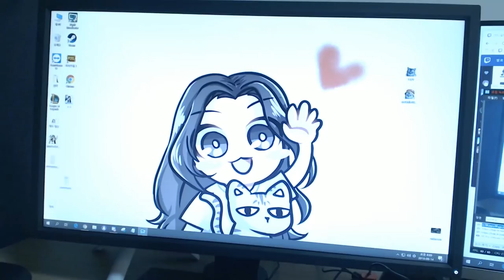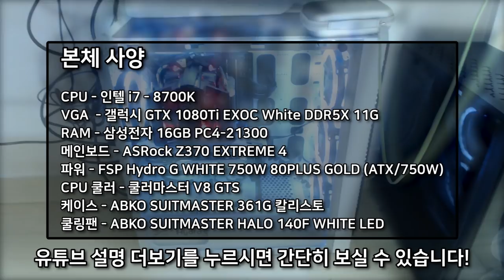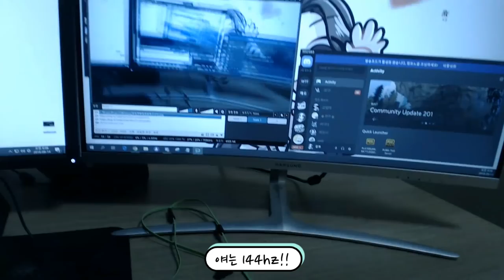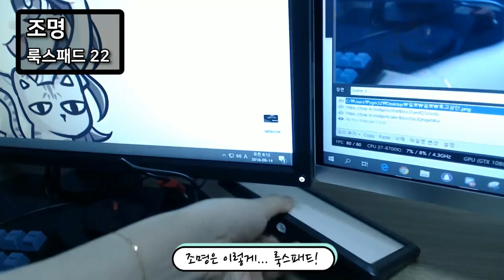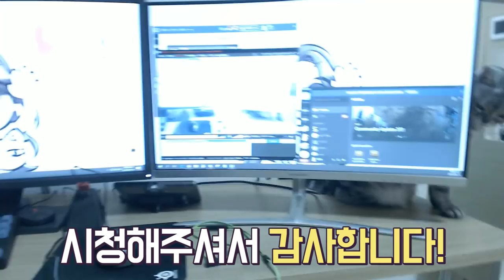원컴방송 장비 소개 영상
- 원컴방송 장비
CPU - 인텔 i7 - 8700K
VGA  - 갤럭시 GTX 1080Ti EXOC White DDR5X 11G G天命
RAM - 삼성전자 16GB PC4-21300
메인보드 - ASRock Z370 EXTREME 4
파워 - FSP Hydro G WHITE 750W 80PLUS GOLD (ATX/750W)
CPU 쿨러 - 쿨러마스터 V8 GTS
케이스 - ABKO SUITMASTER 361G 칼리스토

- 주변 기기
모니터 - BenQ 240hz XL2740 27인치 & 한성컴퓨터 Ultron 2757C 커브드 144
마우스 - BenQ ZOWIE ZA13
마우스 번지대 - BenQ ZOWIE CAMADE
마우스 패드 - QCK mass mini
키보드 -  Leopold FC750R PD 그레이 블루 (저소음 적축, 텐키리스)
캠 - 로지텍 c920
이어폰 - 레이저 해머헤드 프로 V2
마이크 - UFO 블랙에디션
외장하드 - 씨게이트 백업 플러스 4TB
외상사운드카드 - BenQ ZOWIE VITAL